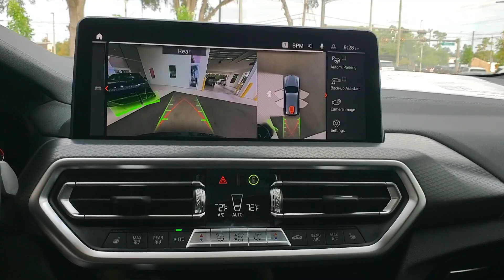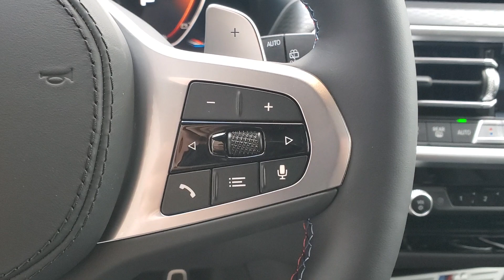2024 BMW X3 Tallahassee, Panama City, Marianna, Valdosta, GA, Midway, FL 23903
Dark Graphite Metallic New 2024 BMW X3 M40i available in Tallahassee, Florida at Capital BMW. Servicing the Panama City, Marianna, Valdosta, GA, Midway, FL area.

Capital BMW
3701 W. Tennessee St

Dark Graphite Metallic 2024 BMW X3 M40i AWD 8-Speed Automatic Sport I6Recent Arrival! 21/26 City/Highway MPG